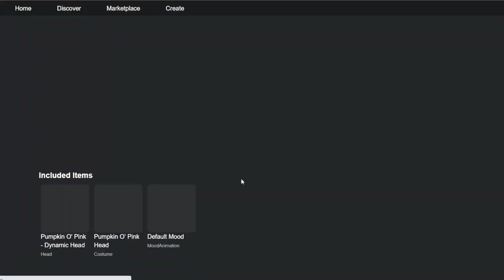How to get the Pumpkin O' Purple and Pumpkin O' Pink in Roblox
Today, I will show you how to get the Pumpkin O' Purple and Pumpkin O' Pink in Roblox